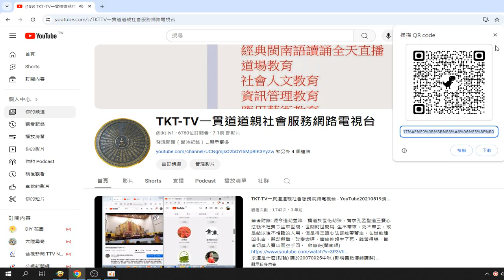QR Code#TKT TV一貫道道親社會服務網路電視台 YouTube 歡迎訂閱本頻道，影片版權開放，功德同享 20240924